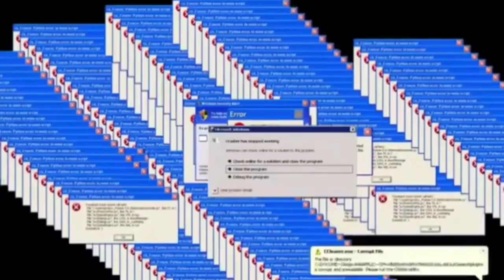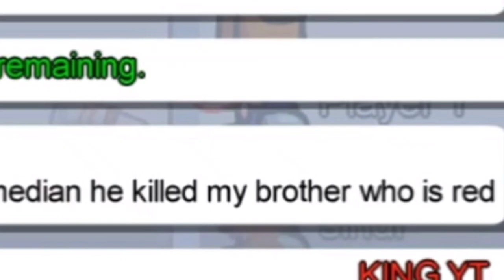AMONG US funny Moments #4.